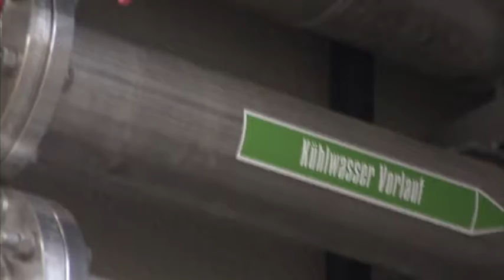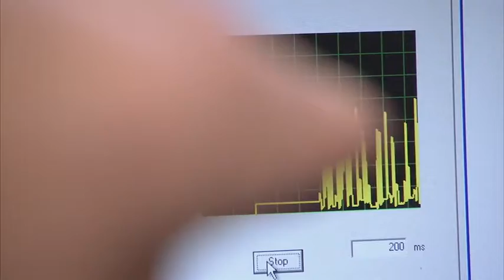Exzellenzinitiative: Zukunftskonzept "Foundation of KIT"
Das Karlsruher Institut für Technologie - kurz KIT - ist der Zusammenschluss des Forschungszentrums Karlsruhe mit der Universität Karlsruhe. Dadurch entsteht eine der größten Wissenschaftsinstitutionen in Europa. Im KIT vereinen sich zwei gleich starke Partner: Zusammen zählen sie rund 8000 Mitarbeiter und verfügen über ein Jahresbudget von etwa 700 Millionen Euro. Nachdem Forschungszentrum und Universität im Dezember 2007 mit einem Kooperationsvertrag die rechtlichen Voraussetzungen für die Zusammenarbeit im KIT geschaffen hatten, gaben Bund und Land im Februar 2008 grünes Licht für eine vollständige Fusion der beiden Einrichtungen. Nun werden die Details dazu ausgearbeitet und die rechtlichen Rahmenbedingungen in einem eigenen KIT-Gesetz festgeschrieben. KIT ist eine Institution mit zwei Missionen - der Mission einer Landesuniversität mit Forschung und Lehre und der Mission einer Großforschungseinrichtung der Helmholtz-Gemeinschaft mit programmatischer Vorsorgeforschung. Sie verfolgt drei Aufgaben: Forschung, Lehre und Innovation.